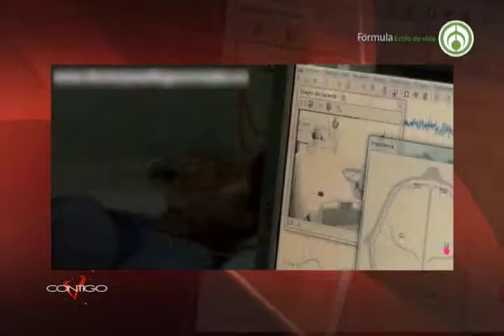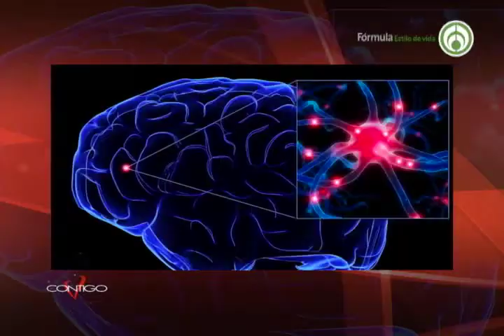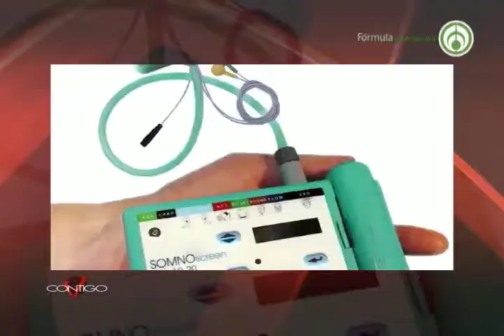Principales trastornos de sueño y como tratarlos. parte 2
Los trastornos del sueño son problemas relacionados con dormir, incluyen dificultades para conciliar el sueño o permanecer dormido, quedarse dormido en momentos inapropiados, dormir demasiado y conductas anormales durante el sueño.

Hay más de 100 trastornos diferentes de sueño que se agrupan de la siguiente manera:

Problemas para conciliar el sueño y permanecer dormido (insomnio).

Problemas para permanecer despierto (somnolencia diurna excesiva).

Problemas para mantener un horario regular de sueño (problema con el ritmo del sueño).

Comportamientos inusuales durante el sueño (conductas que interrumpen el sueño).

El Instituto Mexicano de Medicina del Sueño tiene como propósito brindar una atención humana y de calidez a través de un equipo multidisciplinario  con instalaciones confortables y el uso de tecnología de vanguardia para el diagnóstico y tratamiento de los trastornos del sueño.

Atender a toda la población que requiera el servicio sin importan nivel socioeconómico.

Realiza una cita al

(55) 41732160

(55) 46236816